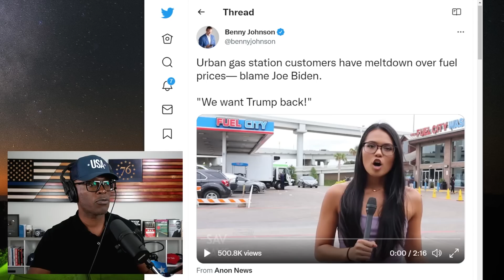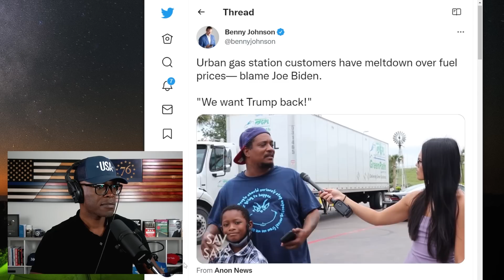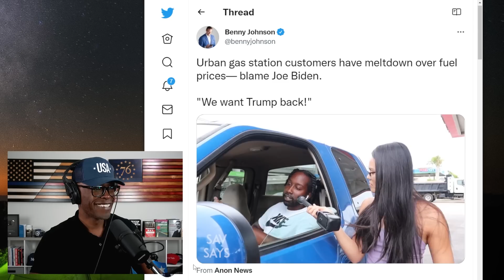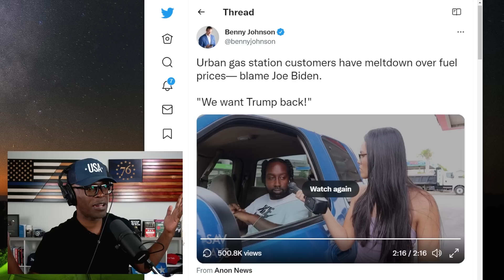STREET INTERVIEW: Trump Was GREAT, Biden Is Messing Up! (REACTION)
Savannah Hernandez (@SavSays) conducted street interviews with all black males about the state of the country and Trump vs. Biden. The left would have the country believe that it is uncommon for... (CONTINUE READING / SOURCES